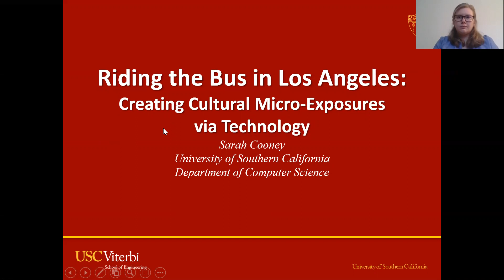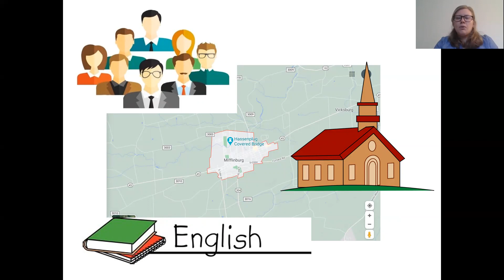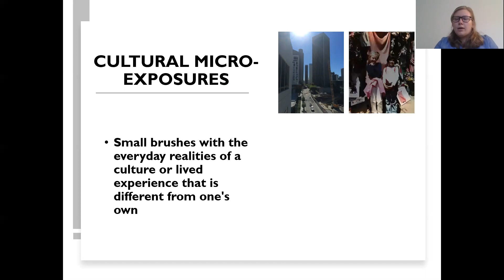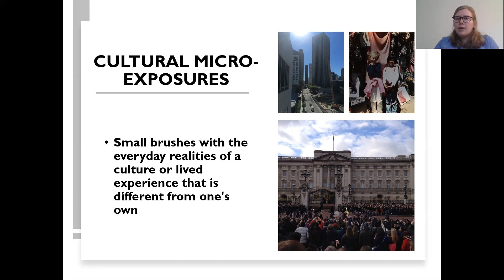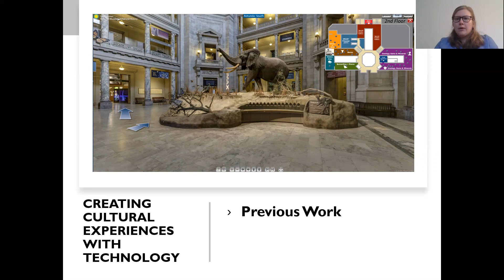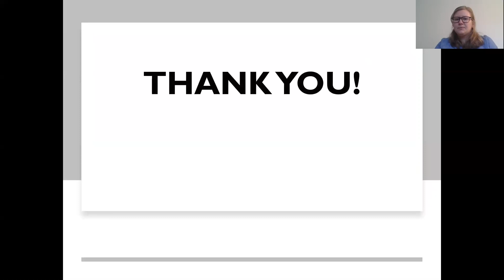Riding the Bus in Los Angeles: Creating Cultural Micro-Exposures via Technology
Sarah Cooney

Session: alt.chi: Social Justice

Abstract
The HCI community has largely failed to serve the millions of people in rural communities in the developed world. In part, I believe this is because our plural values do not match the more traditional, conservative values often found in rural communities.  However, these rural communities, and in particular the marginalized populations within them, could greatly benefit from our work. I believe that one way to set the stage for deeper engagement with rural communities is by creating \textit{cultural micro-exposures}---small brushes with the everyday realities of a culture or lived experience that is different from one's own---using technology.